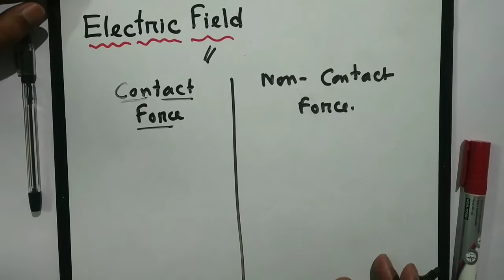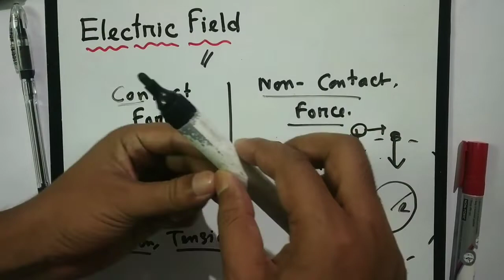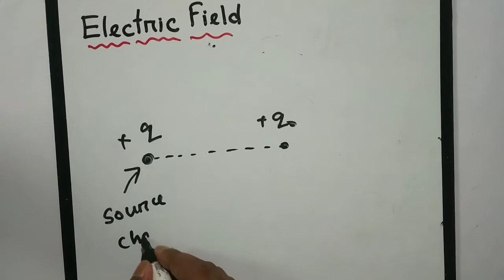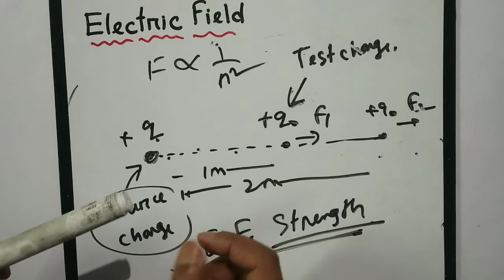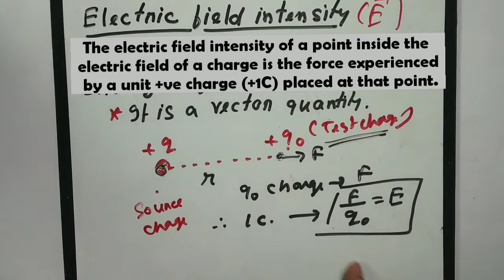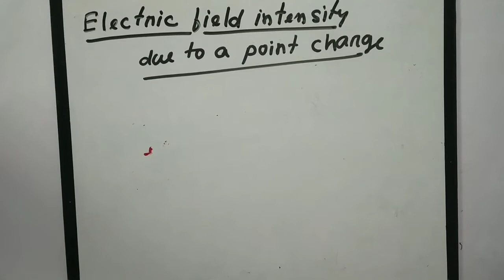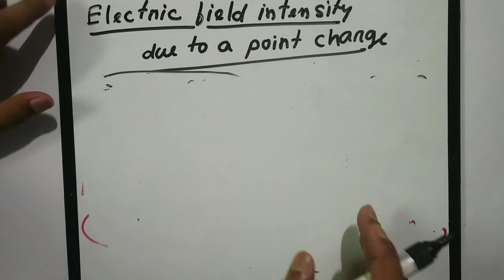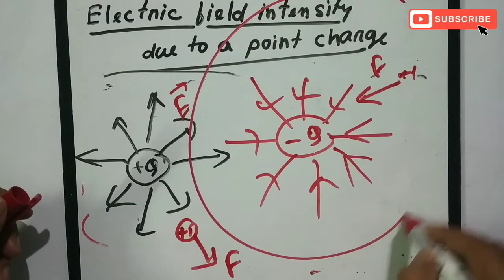Concept of Electric field & Intensity // Electrostatic class -xii//.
Physics classes. ( Boards, Jee, NEET)